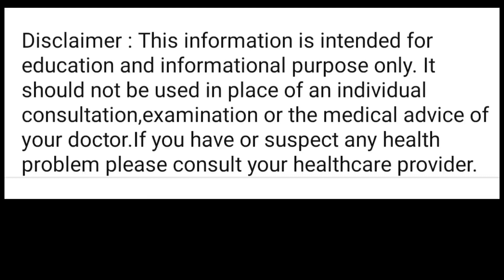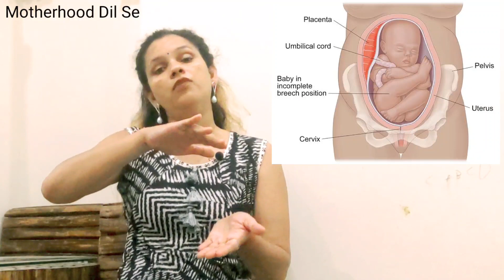बच्चा नीचे लग रहा है तो मन में संदेह है कि डिलिवरी जल्दी तो नहीं हो जाएगी जानिये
Motherhood Dil Se

* vihana's Daily used Products *
1.  Baby Diapers
2.  Diaper Bag
3.  Waterproof Bed Protector Large
4.  Baby Wipes
5.  Diaper Rash Cream
6.  Sanitizer

* vihana's Bath/Skin Products *
1.  Baby silicon finger Teeth Brush
2.  Baby Body wash
3.  Baby Body Soap
4.  Baby Shampoo
5.  Baby body lotion after wash
6.  Baby Face Cream

* vihana's Massage Products *
1.  Almond Oil for Baby Massage
2.  Coconut Oil for Baby Massage
3.  Dabur laal Oil

* Vihana's Feeding Products *
1.  Baby Feeding Bottles
2.  Bottle cleaning brush
3.  Hot water bottle
4.  Baby Water Sipper
5.  Baby Bibs

* vihana's Medical Essential *
1.  Baby Nose Cleaner for Infants
2.  Thermometer

* vihana's Winter Warmer *
1.  Warmer for new born baby
2.  Baby Warm Wrapper

* Products for Mom *
1.  Lotion for Stretch Marks
2.  Nursing Cover for Breastfeeding